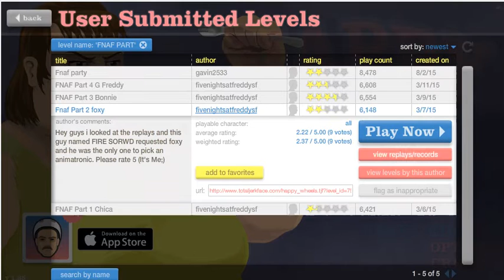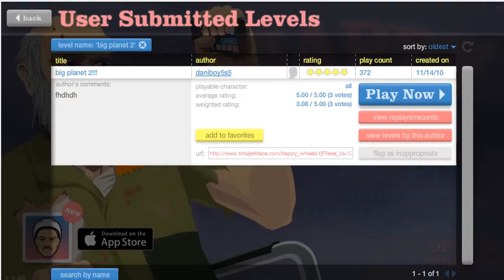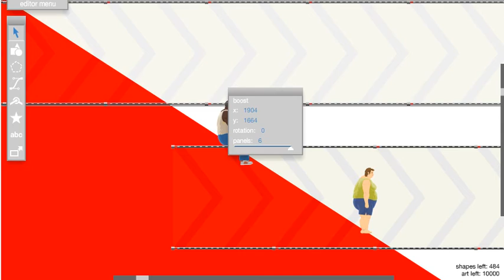Five nights at freddy's